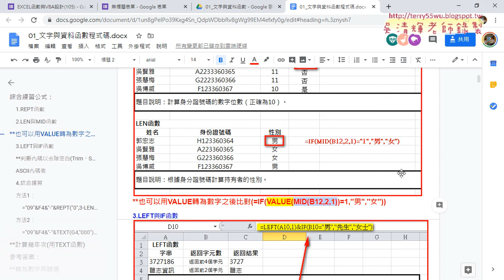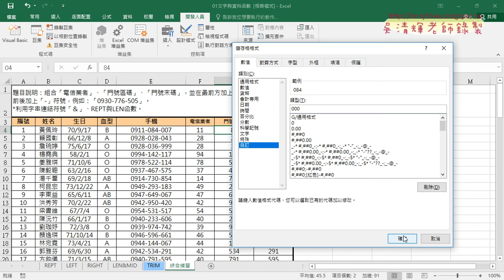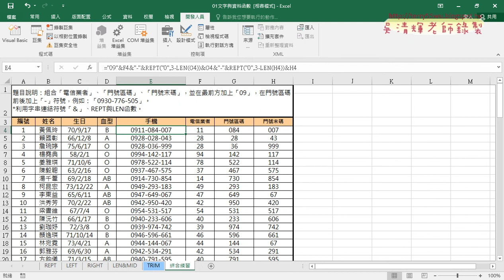04 綜合練習方法一用REPT與LEN函數